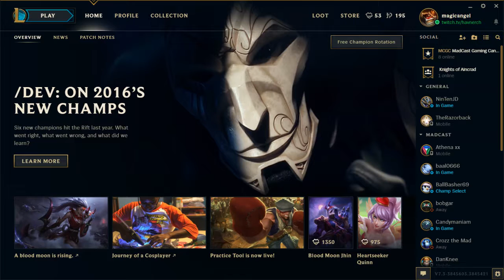Magicangel Daily 003 (Part 3)